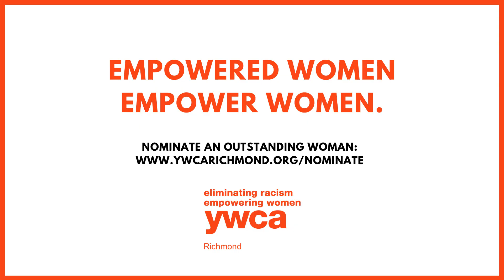Laura Lee Chandler: YWCA Richmond's 2020 OWA Honoree - Volunteerism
Empowered Women Empower Women

Laura Lee Chandler has an extensive background in community involvement and leadership. Laura Lee has devoted her time to serving others, with a focus on children’s education and women in need. She is currently the chair-elect of Virginia Repertory Theatre Board of Directors and is president of the Chapel Guild at the University of Richmond and is a member of Maymont’s Council.

Nominate an Outstanding Woman in the Richmond, VA region today!  YWCA Richmond is now accepting nominations for the 2021 Outstanding Women Awards